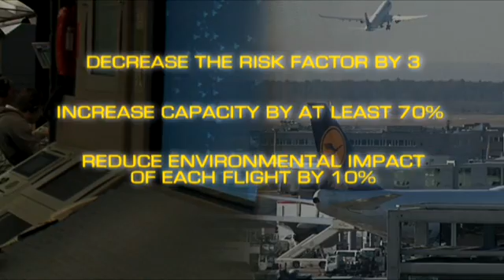Single European Sky and SESAR programme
In the framework of the Single European Sky (SES), the Single European Sky ATM Research (SESAR) follow-up programme will create the future ATM system that will be used in 2010 onwards.

What SES and SESAR are about? What are main expected benefits? How does EUROCONTROL contribute to them?

Watch the video to answer these questions!

This film is part of the "Have a good flight" series, produced by EUROCONTROL.

We are pleased to share with you some of videos and animations. All images and visuals may be used: only in unaltered form, for personal, non-commercial purposes and with proper acknowledgements (© Courtesy of EUROCONTROL). Any other use is subject to our prior written authorisation and must include the aforementioned proper acknowledgements.